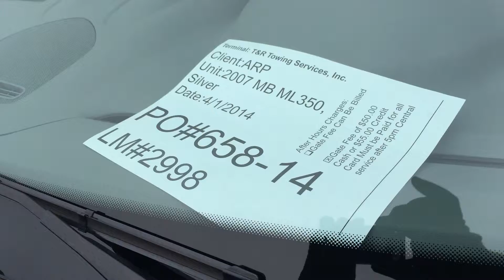658 14 ARP 4 1 2014